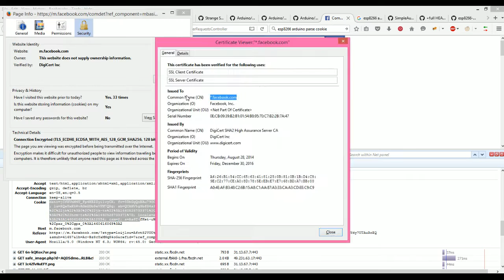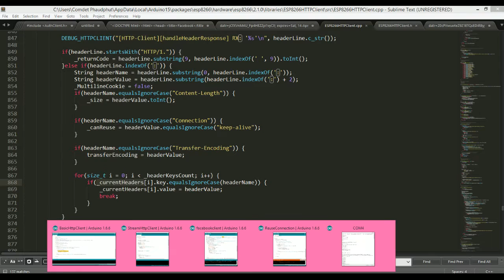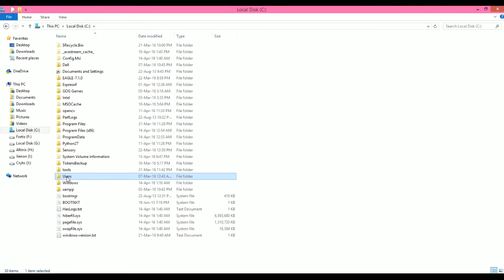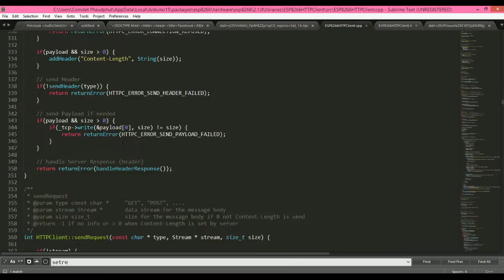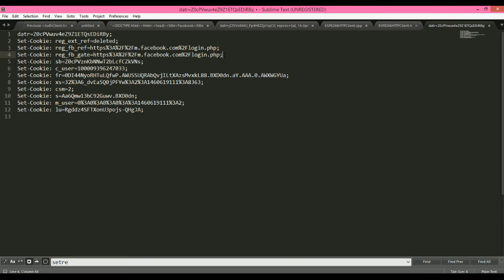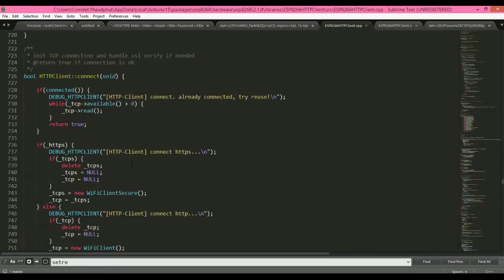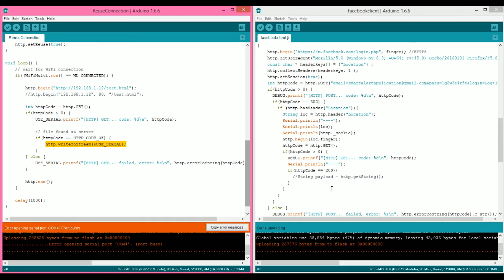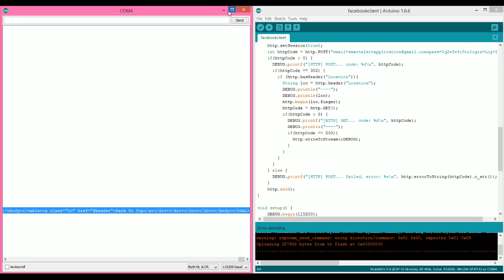ESP8266 Tutorial การแก้ไข Library และใช้งาน HTTPS (Facebook Login)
วันนี้มาแบบ Advanced กันหน่อยเนื่องจากผมทำตัว ESP8266 เข้า Login Facebook ด้วย HTTPS แต่เนื่องจากเจอปัญหาในเรื่องของการ Parsing Cookie โดยปัญหานั้นมาจาก Library ไม่รองรับแบบ Multiline Cookie ดังนั้นจึงจำเป็นที่จะต้องแก้ไข อาจจะดูยากๆสักนิดนะครับ แต่ถ้าพยายามดูโค้ด ลองทำความเข้าใจหล่ะก็ ง่ายๆเลย แถมเอาไปประยุกต์ใช้งานได้อีกหลากหลายด้วย ^^ By ตต.